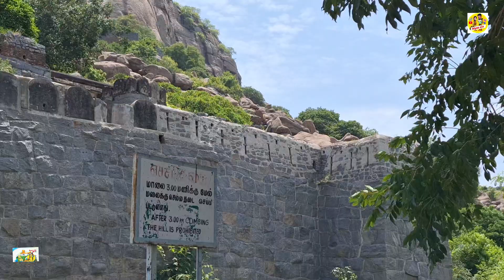day 59 - Gingee fort l part 4 l Thamilnadu